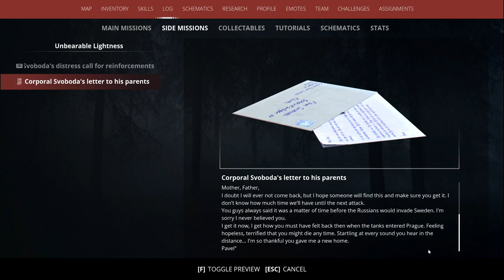Let's Play: Generation Zero - Ep- 6 ~ Famous last words....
Welcome back to Gen zero! In this episode Missy and Kim take on some ticks, have a serious scrap with some machines and do a bit more off roading on our bikes.